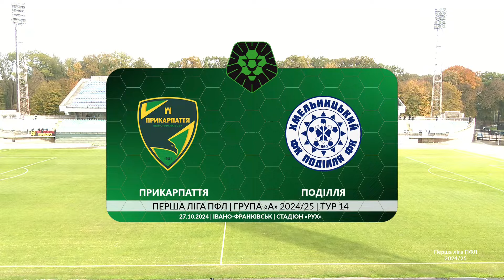Прикарпаття – Поділля | Огляд матчу | Футбол | Група «А» | Перша ліга ПФЛ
У матчі 14-го туру групи «А» Першої ліги ПФЛ «Прикарпаття» перемогло «Поділля». Поєдинок завершився з рахунком 2:0.

DiviSport - офіційний мовник Першої ліги Професіональної футбольної ліги України сезону 2024/25!